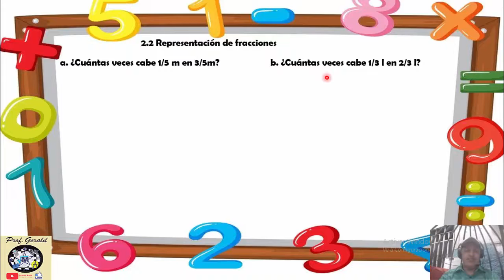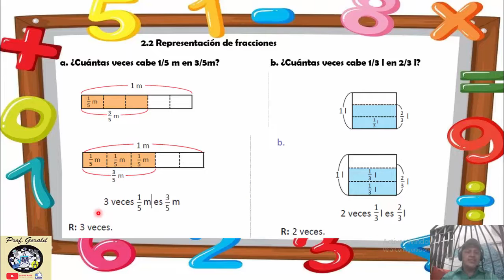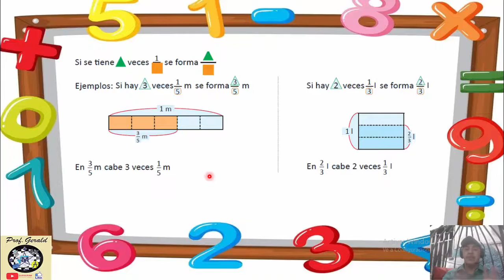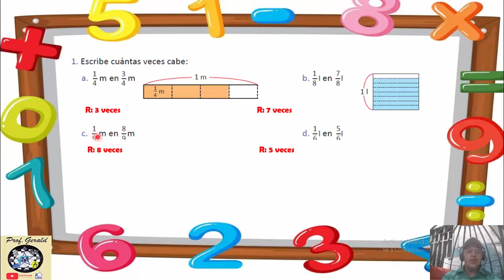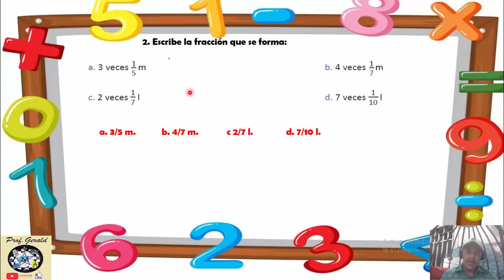2.2 REPRESENTACION DE FRACCIONES 3º GRADO